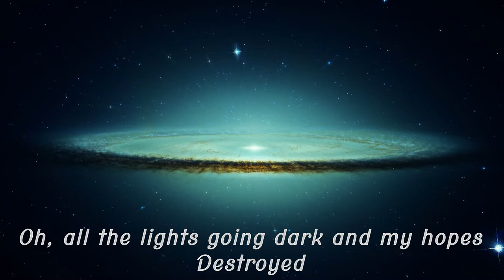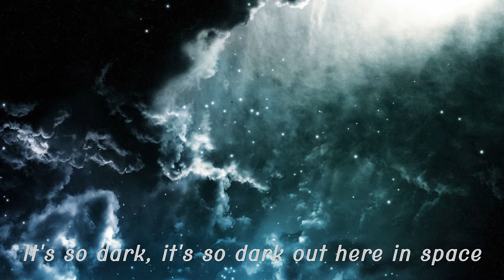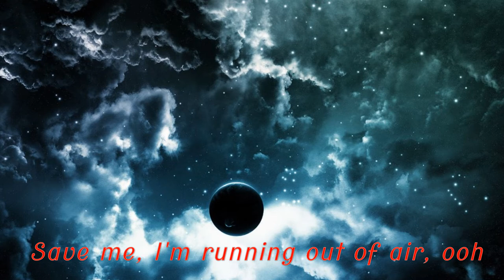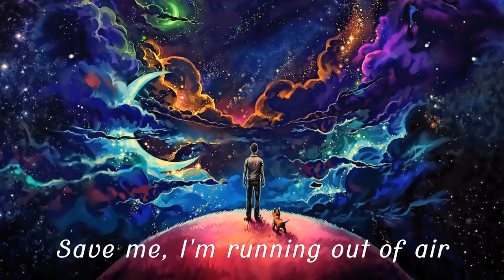Maxime Bernier - MayDay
Visit my twitter @KlownReport